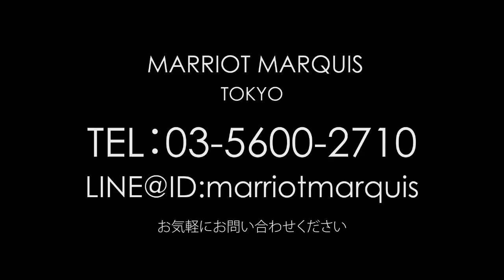Jaguar XJ premium luxury 2012(ジャガーXJ プレミアムラグジュアリー)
Marriot Marquis tokyo

Jaguar XJ premium luxury Displacement 3.0Liters.

ご購入の際はTEL.03-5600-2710 またはLINE:ID@marriotmarquisまで